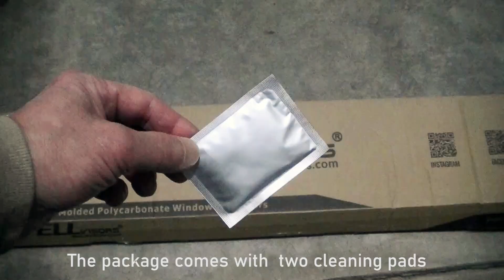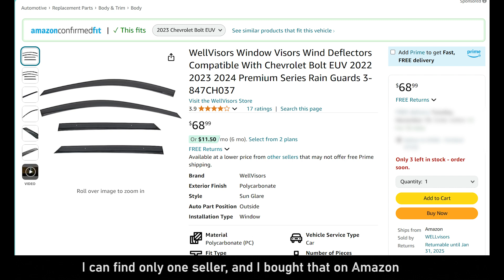Install Wind Deflectors on 2023 Bolt EUV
The installation is very easy. It took me less than an hour to install the front pair of the wind deflectors. I tested them for six months and the front pair are holding up well, and I am now ready to install the rear pair.